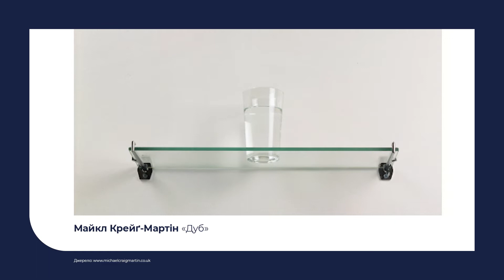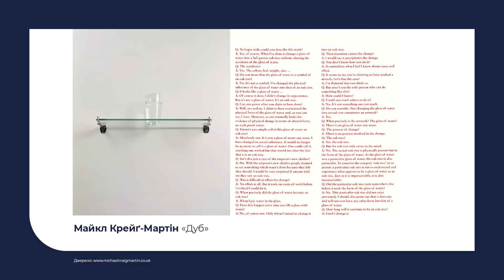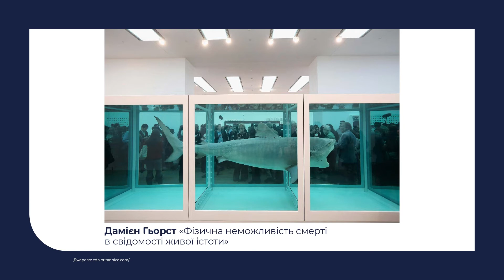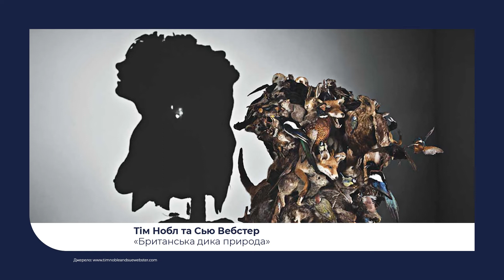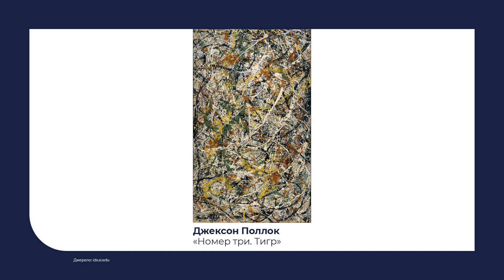7 клас. Мистецтво. Новаторські явища в мистецтві. Частина 2